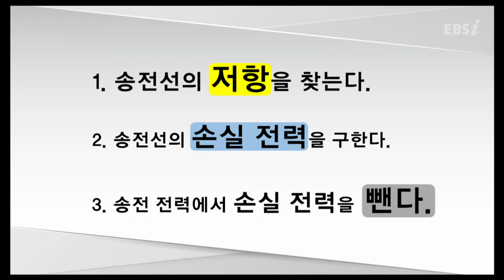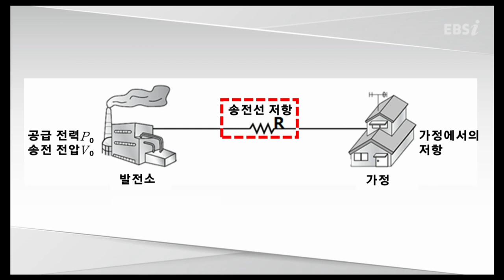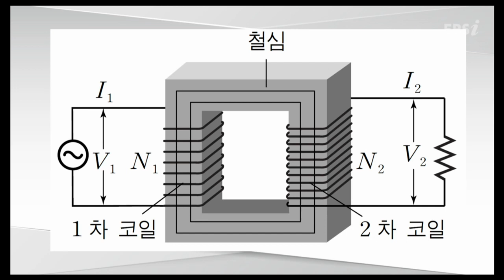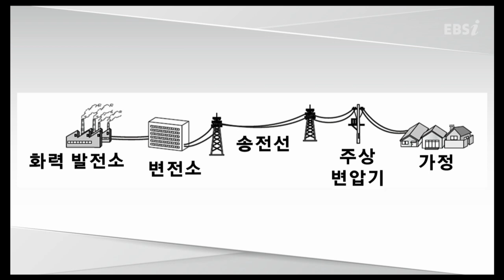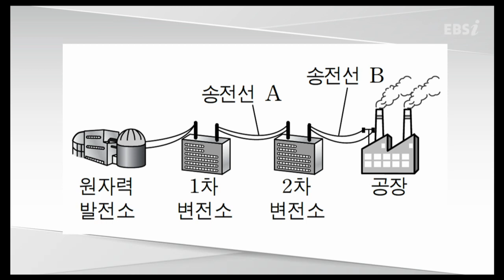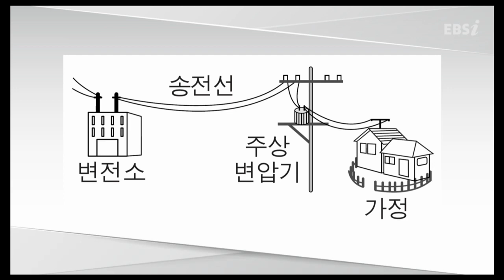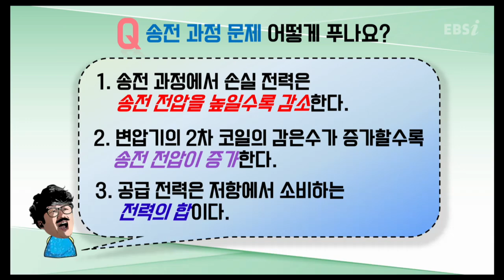송전 과정 문제 어떻게 푸나요? | 물리, 박정호, 차영Q&A 특강, 공부법 | EBSi 고교강의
과목별 Q&A를 모아 선생님께 물었다!

안녕하세요?
박정호ㆍ차 영쌤입니다.

이제 수능이 얼마 남지 않았습니다. 아무리 잔소리를 해도 지나치지 않는 것은 바로 개념! 개념이 중요하다는 것 알고 계시죠?

개념을 잡은 후에 연계 교재 문제 풀이! 교재가 너덜해질 때까지 반복하는 것 명심하시기 바랍니다.

공부하면서 궁금한 것들 Q & A에 올리셨죠?

가장 많이 올라온 질문을 중요도 순으로 골라 답변해 주는 강좌가 개설되었습니다.

이름하여 [박정호ㆍ차 영의 똑똑똑 물리ⅠQ & A]입니다.

한 개념 당 5분만 투자하면 필수 개념을 정리할 수 있습니다.

불행인지 다행인지(?) 쌤들은 등장하지 않고, 그림 자료와 오디오만으로 강의를 구성했습니다.

남은 기간에도 열공하시고, 무엇보다 건강이 우선입니다.

수험생 여러분 모두 파.이.팅.입니다~!